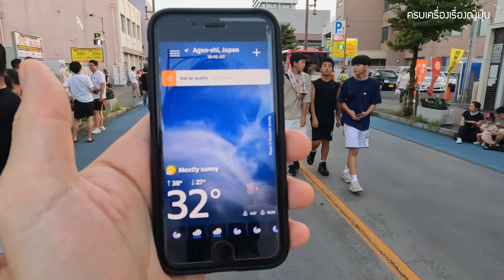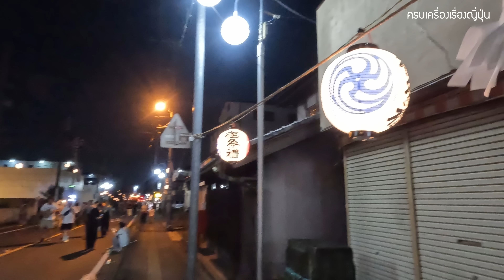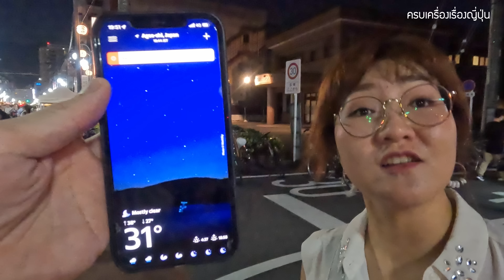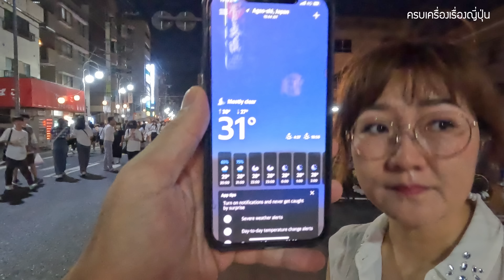พาดูวิถีชีวิตคนญี่ปุ่น ในเทศกาลหน้าร้อน กลยุทธ์การกระตุ้นเศรฐกิจในชุมชน บ้านเมืองคนญี่ปุ่น Summer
วันนี้สาวแซ่บจะพาเพื่อน ๆ ไปเที่ยวงานเทศกาลฤดูร้อนที่จัดขึ้นเป็นประจำทุกปี เป็นงานที่คนท้องถิ่นเข้าร่วมเยอะมาก ๆ ได้เห็นร้านอาหารแผงลอยที่มาออกร้าน ได้เห็นการละเล่นพื้นบ้าน เกมส์ที่มาออกร้าน ในอากาศ 32 องศา ถ้าพร้อมแล้วไปชมต่อในคลิปได้เลยค่ะ

คลิปถ่าย 17 ก.ค. 2023

🧧 แจกฟรีส่วนลด 15% ประกันการเดินทาง ก่อนไปญี่ปุ่น หรือทั่วโลก
🧧 แจกฟรีคูปองส่วนลดตึกม่วงแห่งอุเอโนะ 5-7%